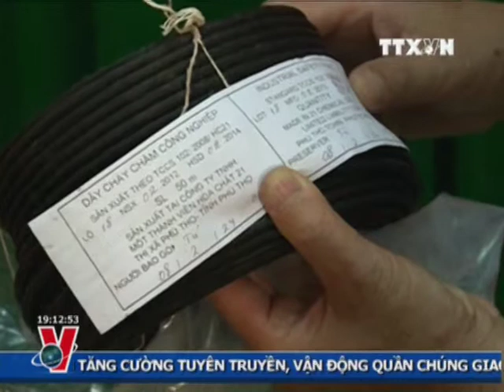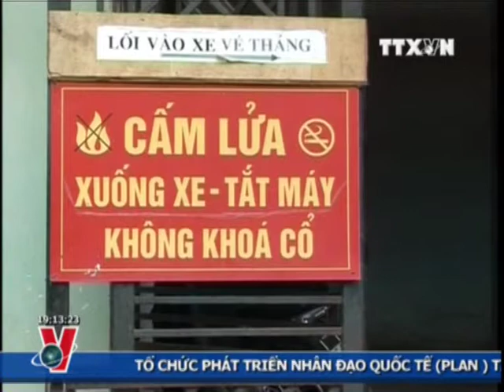THỜI SỰ 19H 20.08.2012 CLIP 1/2, TTXVN, VNEWS, VNA, TRUYỀN HÌNH THÔNG TẤN, TTXVN